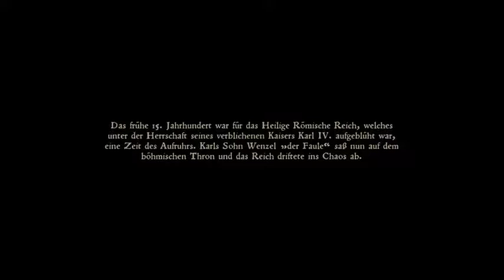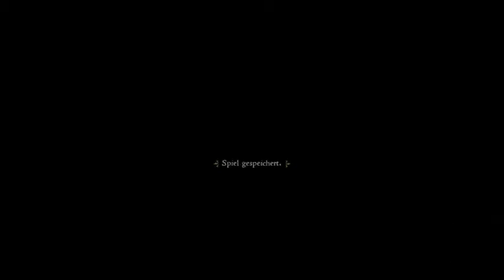Das "Abenteuer" beginnt - Kingdom Come: Deliverance #1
Typisch Eltern, lassen einen echt nicht ausschlafen.
Wie wir uns aber in der "neuen" Welt so geschlagen haben, seht am besten selbst.